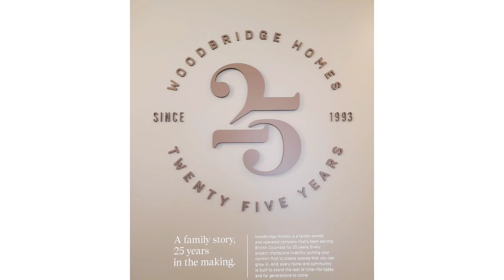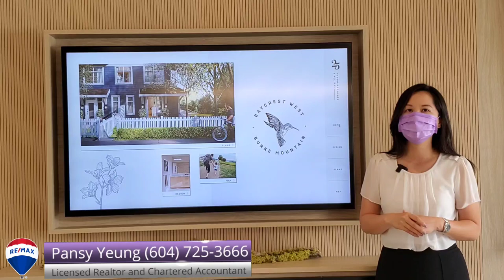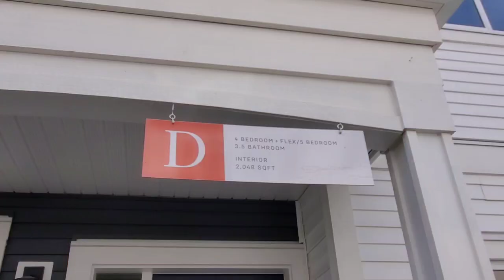【溫哥華房地產】高貴林 Coquitlam Burke Mountain 城市屋樓花 | Baycrest | 即將開售 | 示範單位全面睇 | 温哥華專業地產顧問 | Pansy Yeung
Baycrest West - 聯排別墅是精心設計的住宅，以生活和成長為設計理念。 這 24 套聯排別墅坐落在Burke Mountain 的邊上，擁有可供生活的空間——分佈在多達 2,083 平方英尺的空間中。 帶圍欄的後院、兩車位車庫和優質飾面讓您在人生的各個階段都可以安心、靈活地入住。

Baycrest West 是 Burke Mountain 漸進式、完整願景的一部分——這是一個充滿活力的村莊的計劃，其中城市便利與安靜、自然的環境相協調。 這是一個與戶外相連的社區，但又靠近改善您生活的日常必需品。 從學校和社區中心，到購物和餐飲，再到體育設施和步道，該地區當前和未來的便利設施使 Baycrest West 成為長期真正宜居的目的地。

Baycrest West townhomes are well-crafted homes intentionally designed with living and growing in mind. Nestled against Burke Mountain, these 24 townhomes have space for life as it unfolds — spread out in up to 2,083 square feet of space. Fenced backyards, two-car garages, and quality finishes give you the peace of mind and flexibility to stay for all of life’s stages.